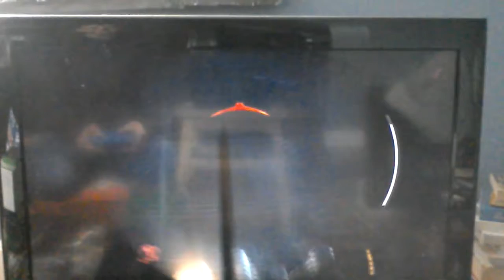Call of Duty: WWII Let's Play Part 8- Tragedy Again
This level sets the stage for the ending of the game, though it is REALLY hampered by how short it is. Does it still have some good conflict? Meh. Not until the end of the level and beginning of the ending.